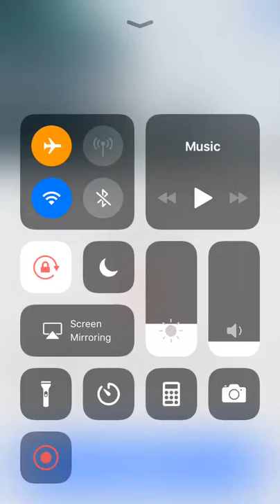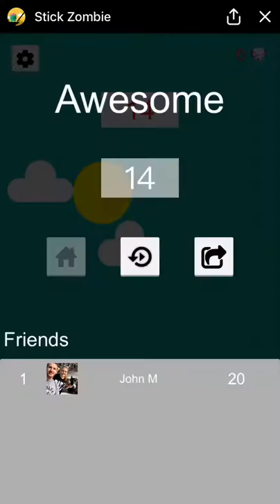Stick Zombie - Facebook Messenger Gameplay HD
Stick Zombie on Facebook Messenger Gameplay in HD